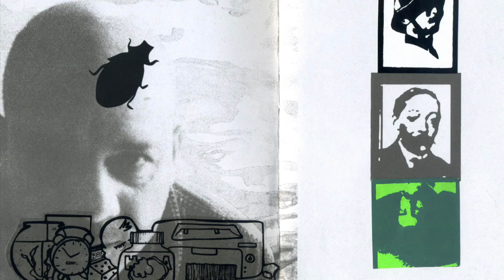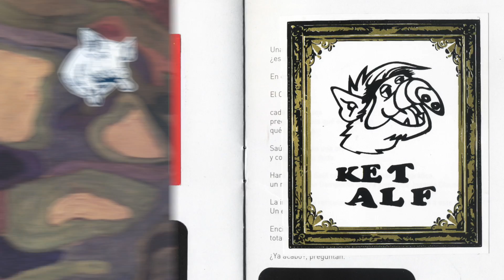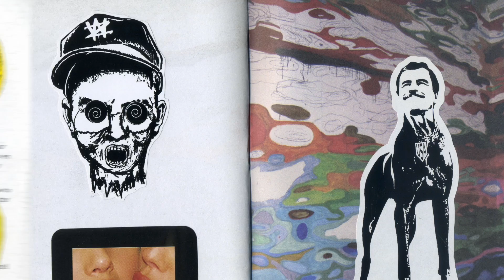Libro convertido en un colector de Stickers Urbanos.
Contiene mini stickers de diversos autores.